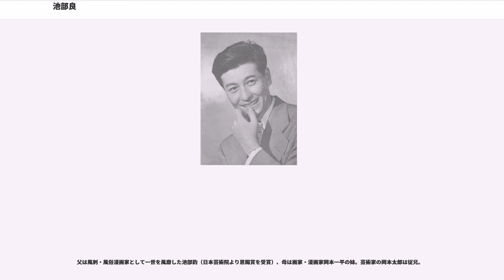池部良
池部 良（いけべ りょう、1918年2月11日 - 2010年10月8日）は、日本の俳優・随筆家。東京市大森区出身。身長173cm。立教大学文学部英文科卒業。

大学では富田彬などから学ぶとともに、映画監督になるのを夢見て在学中の1940年に東宝撮影所のシナリオ研究所に研究生として入り、1941年に卒業と同時にシナリオ研究所を卒業し東宝に入社する。監督希望だったが戦時下の作品制作数の大幅減少で助監督の空きがなく、文芸部に配属。早々部長に、面食いだからと当時子役の大スターだった中村メイコの子守を命じられ、彼女の大絶賛を聞いた映画監督・島津保次郎に請われて『闘魚』に脇役で出演する。それが好評となり知的でスマートな若手俳優のホープとして目された。

1942年の『緑の大地』のクランク・アップの翌日に陸軍に召集され、中国山東省に派遣された。大学卒ということで幹部候補生試験への受験を勧められる。任期が長くなる（当時、兵隊のままだと任期は2年とされていた）ため断るが、上官に無理やり受けさせられ白紙で答案を提出したにもかかわらず甲種幹部候補生にされ、厳しい訓練を受けた。1943年11月に見習士官に任官後、予備陸軍少尉となる。1944年に南方戦線に移動される。竹一船団の輸送船「天津山丸」に乗船するが、5月12日に敵潜水艦に撃沈されセレベス海に投げ出され10時間泳いだ後、海軍の艦船に救出されインドネシア北東部のハルマヘラ島へ配属された。食料、弾薬ともに豊富なハルマヘラ島に配属された彼らは1944年9月アメリカ軍のすさまじい艦砲射撃、空爆を受けてジャングルに逃げ込んだ。
、少尉ながら衛生隊本隊を任され終戦まで戦い、終戦時の階級は中尉だった。

1945年11月には進駐してきたオーストラリア海軍との交渉役を任され、単身で豪海軍駆逐艦に乗り込み人格者であった艦長とオールド・パーを飲み交わしている。1946年6月まで抑留され、南方から苦労して復員船に乗る。他の隊の将校は海に放り込まれたりするが、池部隊では部下が円陣を作って隊長を守ってくれ、日本に帰る。腸チフスに罹患した池部は俳優を続けるかどうか決めかねていたが、東宝や高峰秀子に熱心に請われ、特に高峰には市川崑を付き添いに疎開先の茨城県の山村にまで直接訪れて説得され、俳優に戻る。映画界に復帰した池部は日本共産党とそのシンパによる東宝争議に1948年秋まで煩わされた。

175cmの身長と渋い容貌を生かして次々と主演作品をヒットさせる。1948年に女優の羽鳥敏子と結婚したが離婚。その後も青春スターの第一人者として活躍を続けた。特に1949年の『青い山脈』では当時30代だったにもかかわらず、旧制高校の生徒をさわやかに演じ、戦後の自由な雰囲気を象徴する映画として大ヒットした。その後は1950年に新東宝の『暁の脱走』、1952年に松竹の『現代人』と他社の作品にも出演。特に『現代人』では池部がそれまでの二枚目スターから演技派俳優として最初に認められるようになった作品であった。『坊っちゃん』（1953年）、『雪国』（1957年）、『暗夜行路』（1959年）などの多くの文芸作品で翳のある青年を演じ、文芸路線や都会派映画に欠かせない二枚目スターとして君臨した。1960年代に入ると徐々に脇役に転じたが、1964年に主演した『乾いた花』でのヤクザ役が評判となる。この頃、18歳年下の女性と再婚した。1960年代からはテレビドラマにも出演し始めた。

1965年、石原裕次郎・里見浩太郎・山城新伍ら俳優が暴力団のために拳銃密輸していたことが明るみに出た。警察庁は芸能興行関係者に暴力団との腐れ縁を絶てと強い調子で警告。同年2月22日、日本映画俳優協会会長であった池部は映画俳優と暴力団との完全絶縁を表明した。同年9月、東宝を離れ池部プロダクションを設立。自ら映画を企画しストーリーを書くようになるが、1967年に1億円の負債を抱え倒産した。同年、東映より高倉健主演『昭和残侠伝』（1965年）の出演を依頼されたが、妻が強く反対し、当初は断っている。しかしプロデューサー俊藤浩滋による再三の申し入れもあり、「入れ墨を入れないこと、毎回殺されること、ポスターでの露出を小さくすること」を条件に出演を承諾した。公開された『昭和残侠伝』は大ヒットし、役名は毎回違っても主人公を支えるヤクザ役でシリーズを支えていく。三島由紀夫...